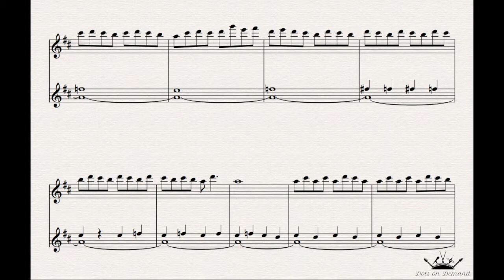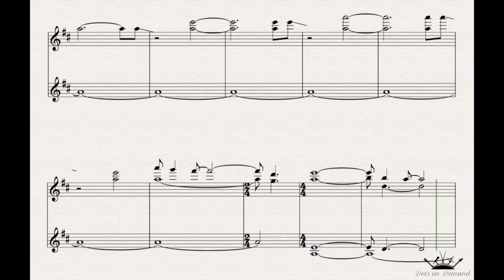Won't Get Fooled Again: Synth Sheet Music (Intro and Bridge)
Here's a guide on how to play the famous intro of Won't Get Fooled Again by The Who, along with the longer solo bridge section.

Mainstage is a great facility for this, but if you're going 'manually' then arpeggiators and the right amount of phasing are the way forward here.

For many more backing tracks and a variety of sheet music available as full band or piano/vocal, please visit Dots on Demand!